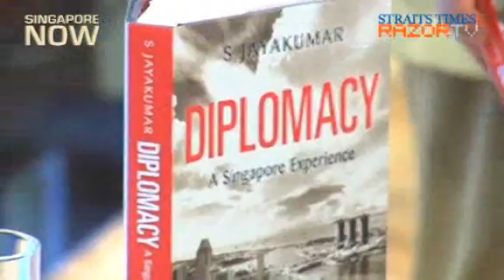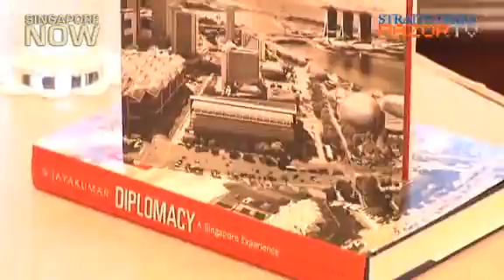Jayakumar reflects on career in new book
Prof S Jayakumar launched his new book titled 'Diplomacy - A Singapore Experience' at the Ministry of Foreign Affairs on Thursday. He reveals why Singapore will always have to work hard in maintaining good relations with other nations.